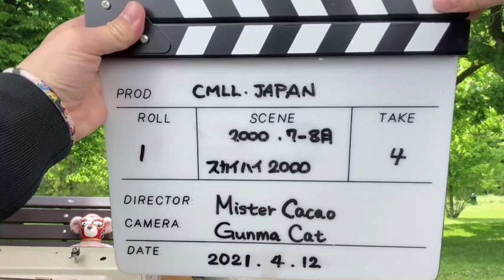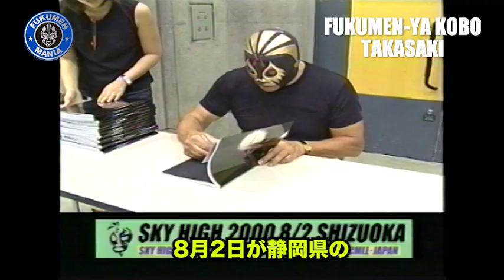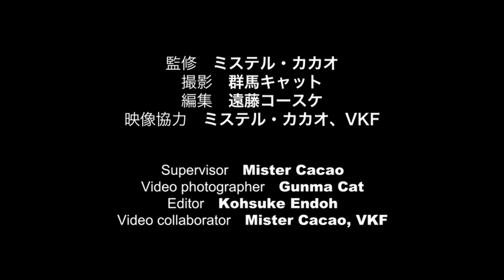【解説】 ミル・マスカラスの夏！幻に終わったカードとは？CMLL・JAPAN スカイハイ2000シリーズをミステル・カカオが語る！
ミステル・カカオが2000年にミル・マスカラス、ドス・カラス兄弟を迎えてプロデュースしたプロレス興行CMLL・JAPAN "SKY HIGH 2000"にまつわる裏話を語ります。
The story behind CMLL JAPAN "Sky High 2000" featuring Mil Mascaras and Dos Caras

2000年8月4日 後楽園ホール
ミル・マスカラス、ドス・カラス vs グラン・マルクスJr.、ピラタ・モルガン

2000年7月31日 大阪IMPホール
IWA世界ヘビー級選手権試合 ミル・マスカラス vs ピラタ・モルガン

2000年7月30日 京都KBSホール
ミル・マスカラス、ドス・カラス、アトランティス vs ピラタ・モルガン、グラン・マルクスJr.、フェルサ・ゲレーラ

2000年8月4日 後楽園ホール

2000年7月31日 大阪IMPホール
ドス・カラス、アトランティス vs グラン・マルクスJr.、フェルサ・ゲレーラ

2000年8月4日 後楽園ホール
タルサン・ボーイ、リッキー・マルビン、ミステル・カカオ vs アルカンヘル・デ・ラ・ムエルテ、ヴィールス、キンバ

2000年7月31日 大阪IMPホール
タルサン・ボーイ、リッキー・マルビン、ミステル・カカオ vs アルカンヘル・デ・ラ・ムエルテ、フガス、キンバ

2000年7月29日 露橋スポーツセンター
覆面屋工房ウェブサイト（CMLLオフィシャルショップ）

ミル​マスカラス
ドス​カラス
ミステル​カカオ